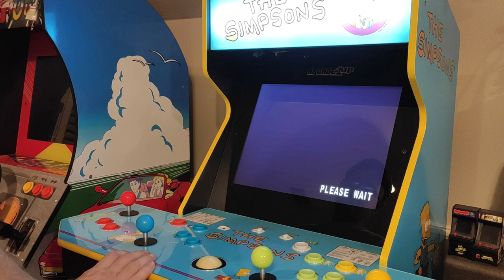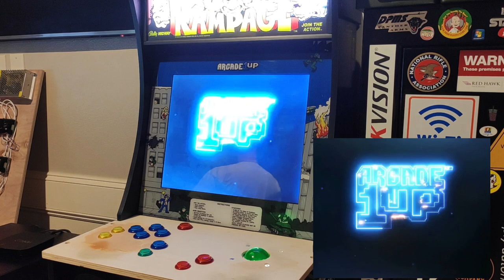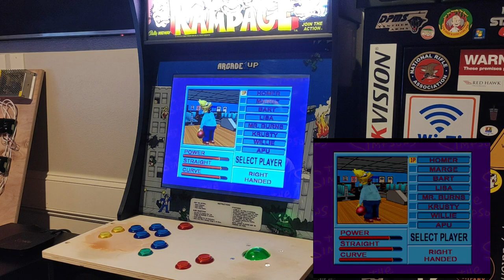DIY Simpsons Arcade1up Guide to the Grandpa Easter Egg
Did you know The Grandpa Simpsons Easter Egg Take less then a minute to get. howto It works on Arcade1up units, Mame Roms, and the Standard Arcade.
It's Very Easy to do, and you've got to check out Grandpa's Stats. He's Got Game. Check out the video and let me know what you think of him in the comments below.

Free PC Software:

Best Driver Update Software I know of.

Tons of great free software.

Formaly IPRoyal Pawns no Pawn.app is one of the Oldest Digital Passive Incomes on the Market.
EarnApp Pays well, makes money daily, and very easy to use.
Honeygain is a great earning app, with a $5.00 signing bonus.
Traffmonetizer is the Newest Platform I know of with a $5.00 Signing bonus
Peer2Profit is a great Earning App.
Loadteam great little App.

Do you need a Powerful Free VPN? Then BrightVPN maybe for you. BrightVPN making Large Companies pay for your VPN.